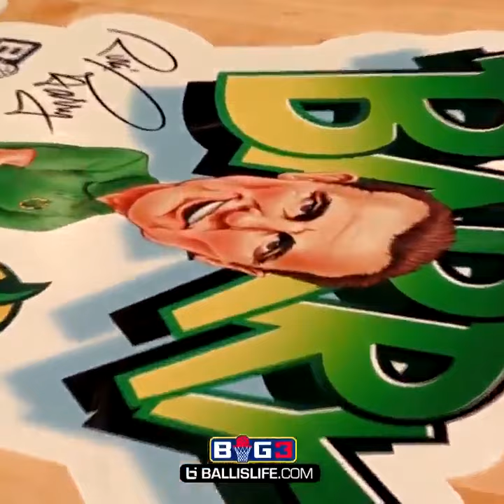NBA Legend Rick Barry making jokes about a picture of himself 🤣🔥